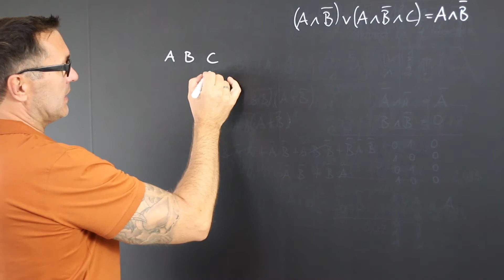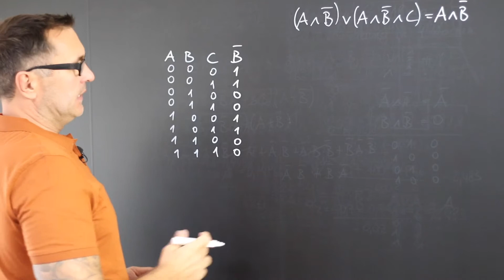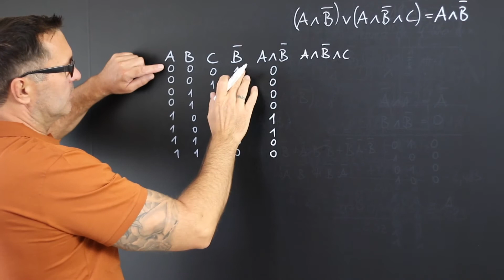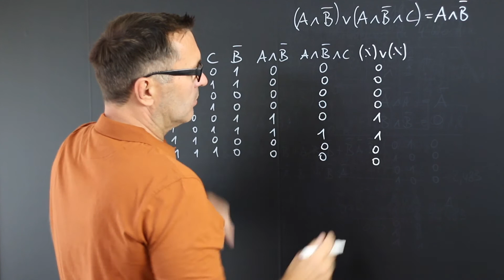Wahrheitstabelle Boolesche Algebra | logischen Operatoren UND, ODER & NICHT | Verknüpfungen lösen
In der Mathematik ist eine boolesche Algebra (oder ein boolescher Verband) eine spezielle algebraische Struktur, die die Eigenschaften der logischen Operatoren UND, ODER, NICHT sowie die Eigenschaften der mengentheoretischen Verknüpfungen Durchschnitt, Vereinigung, Komplement verallgemeinert. Gleichwertig zu booleschen Algebren sind boolesche Ringe, die von UND und ENTWEDER-ODER (exklusiv-ODER) beziehungsweise Durchschnitt und symmetrischer Differenz ausgehen.

Die boolesche Algebra ist die Grundlage bei der Entwicklung von digitaler Elektronik und wird dort als Schaltalgebra, etwa bei der Erstellung von Schaltnetzen, angewandt. Sie wird in allen modernen Programmiersprachen zur Verfügung gestellt und ist auch in der Satztheorie und Statistik vertreten.